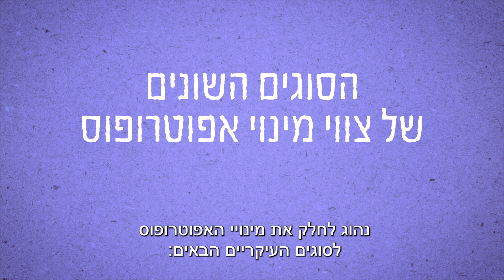חובות האפוטרופוס - בעברית